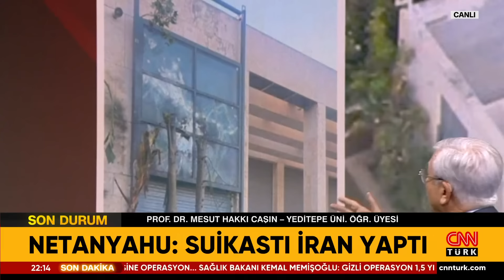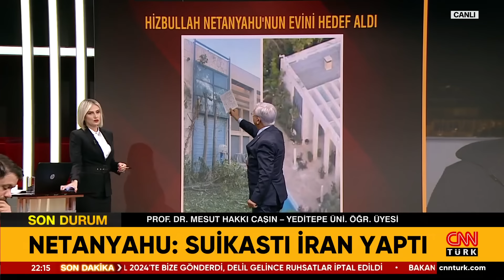İsrail Liderini Koruyamadı! Hizbullah Netanyahu'yu Öldürecek Mi? | CNN TÜRK Masası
Siyasetteki sıcak tartışmaların şifreleri CNN TÜRK Masası’nda çözülüyor. Fulya Kalfa sordu; Akademisyenler Prof. Dr. Mesut Hakkı Caşın, Prof. Dr. Uğur Özgöker, Dr. Hazar Vural Jane, Gazeteciler Özay Şendir ve Taha Hüseyin Karagöz yanıtladı.

SON DAKİKA İSRAİL HABERLERİ

7 gün 24 saat haber canlı yayınla size ulaşıyor! En son haberler, güncel gelişmeler ve uzman yorumcuların haber analizleri CNN TÜRK ekranında canlı yayın ile izleyicisiyle buluşuyor.